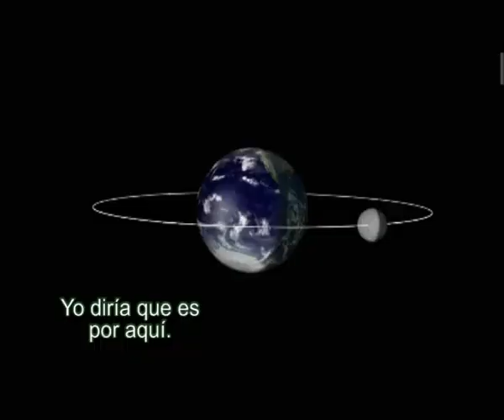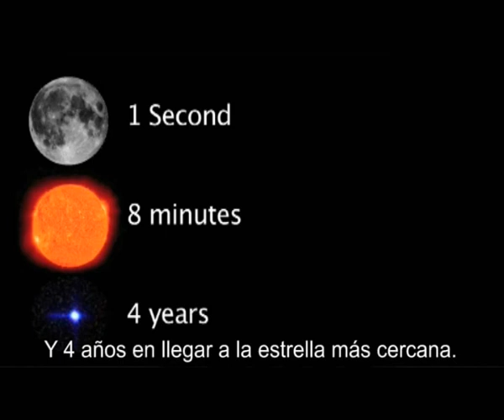¿A qué distancia está la Luna? (subtitulado)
Para un post de Amazings.